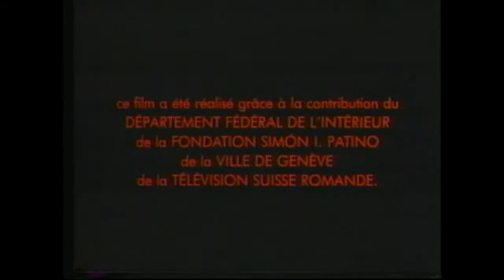Les Saisons Quatre a Quatre (Animation by Daniel Suter)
Sweet little animation by Daniel Suter, set to music by Dvorak.
Animation produced in Switzerland in 1990.